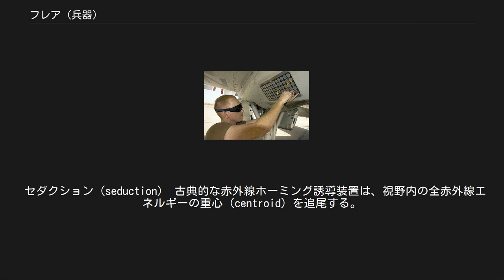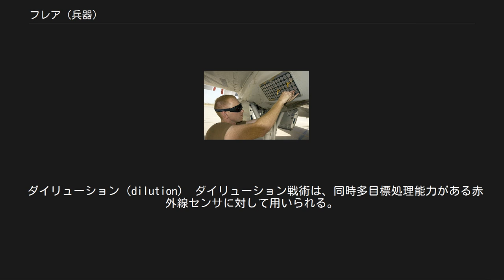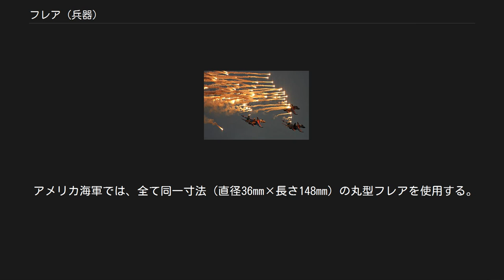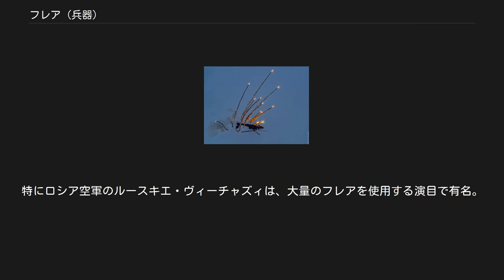フレア (兵器)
フレアを放出しながら飛行するAC-130 ガンシップ フレア（英語: Flare）は、目標又は飛行場の照明などを行うために使用する火工品。
本項では、赤外線センサを欺瞞するデコイとしての用法について述べる。
フレアの使用は、赤外線ホーミング誘導ミサイルから航空機を防護する重要な手段となる。
 デコイとしてのフレアは、下記の3つの役割で機能する。
 セダクション（seduction） 古典的な赤外線ホーミング誘導装置は、視野内の全赤外線エネルギーの重心（centroid）を追尾する。
このため、航空機の近くに高温のフレアが出現すると、フレアが高温であればあるほど（すなわち赤外線の放出が激しければ激しいほど）、エネルギー重心は航空機から離れて、フレアのほうにずれることになる。
そしてフレアが航空機から離れて落下するに従って、その重心も航空機から引き離されていき、航空機が視野から外れた時点で、ミサイルはフレアだけにホーミングする。
 ディストラクション（distraction） ディストラクション戦術では、赤外線センサが目標の追尾を開始するまえにフレアを展開し、目標ではなくフレアを追尾するように配置される。
セダクション戦術の場合と異なり、フレアの赤外線エネルギーは目標より大きい必要はないが、赤外線センサから有効な目標として認識される程度ではなければならない。
これが成功すれば、赤外線センサは最初からフレアを追尾し、目標を実際に見ることはない。
ただしこのためには、多数のフレアを展開する必要がある。
 ダイリューション（dilution） ダイリューション戦術は、同時多目標処理能力がある赤外線センサに対して用いられる。
これは、目標の周囲に、これと似たようなIRシグネチュアを持つフレアを多数展開することで、赤外線センサに対し、多数の偽目標を処理することを強要するものである。
セダクションやディストラクションと違い、本物の目標も赤外線センサの視野に入るため、こちらが追尾されてしまう可能性が残る。
 フレアの形式や投射母機の速度にもよるが、航空機がフレアを投射するときのフレアの空気力学的減速度は、300メートル毎秒毎秒にも達することがある。
一方、特にセダクション戦術を想定すると、フレアは、攻撃側の赤外線センサの視野内にあるうちに十分な赤外線エネルギーを放射しなければならないが、フレアを投射するような位置関係では、赤外線センサの視野は通常200メートルにも満たない。
これらから計算すると、フレアの放射エネルギーは、目標の放射エネルギーを0.5秒ちょっとで上回る必要がある。
 赤外線センサの発達に対応して、下記のように様々なフレアが開発されている。
ミサイル攻撃に効率よく対抗するため、投射の際には、通常、2～3種類を組み合わせて用いられる。
フレア展開の混合と順序は、予想される脅威に応じて選定される。
 古典的なフレアは、マグネシウムにテトラフルオロエチレンを混ぜたペレットを1個またはそれ以上収容した火工品である。
これは2,200Kの温度で、約3秒間燃焼する。
このペレットは、フレア発射用と同じ装薬か、あるいはフレア発射装薬で添加される補助装薬によって点火される必要がある。
 このようなマグネシウムテフロン（MT）フレアは現在でも使用されているが、航空機よりも高温であるため、セダクション戦術には有利である一方、温度の測定が可能な新しい赤外線センサには通用しない場合がある。
このような二波長センサに対応するため、低・中波長赤外線において適切なエネルギー比率を生み出す火工品物質を採用した、スペクトル整合型フレアも開発されている。
 火工品ではなく、自然発火性物質を使用した赤外線デコイも登場している。
低温フレアとも称されるが、燃焼を起こすわけではないので、正確にはフレアではない。
ペイロードとしては、当初は液体を使用していたが、安全管理面の理由から、自然発火性の金属薄片が主流となった。
基本的には、高多孔質表面をもつ薄い金属箔ホイルが用いられており、空気に触れると急速に酸化反応を生じる。
厚さ1～2ミリインチのホイルの小片が発射されて拡散し、大きな断面積を形成することで、点目標ではなく面目標として認識されるようになっている。
 燃焼はせず、鈍い赤色の輝きを放つだけなので、実用距離内では肉眼では見えないが、赤外線センサからは目標のように見える赤外線放射を生成する。
デコイが正確な温度であれば黒体放射特性と一致するエネルギー対波...